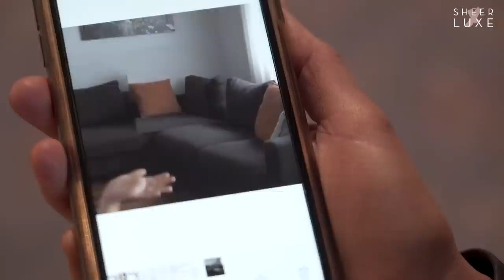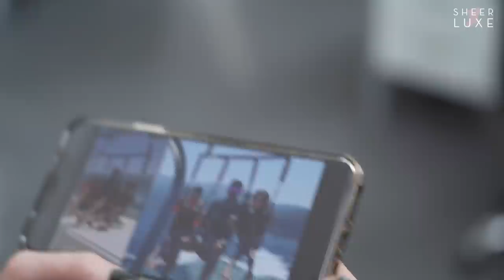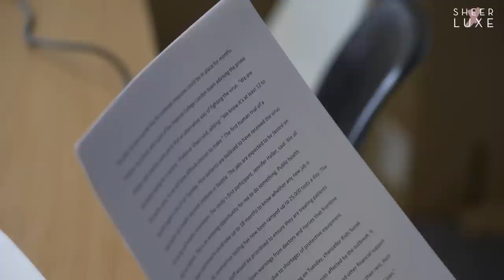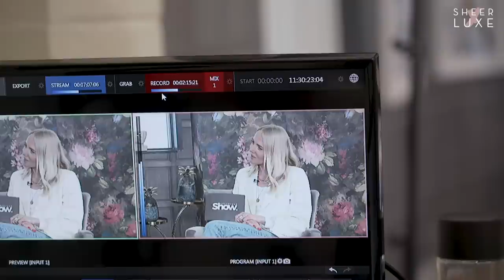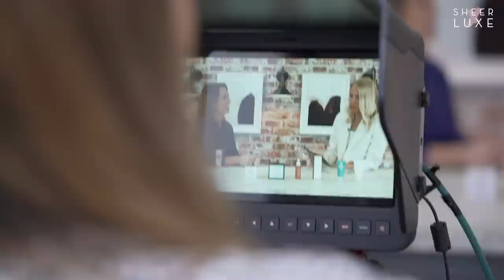Georgie's London Home Update | BTS S10 Ep10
In this week's episode, Charlotte and Lu film a Zara unboxing where they reveal to each other what they're loving right now. Plus, we get a sneak peek inside Georgie's recently renovated home as she and Laura talk all things content, while the rest of the SL team work from home.